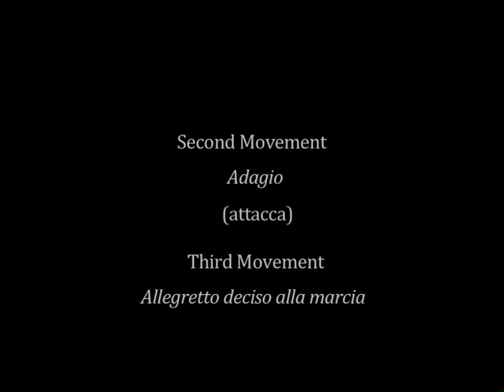E. J. Moeran: Cello Concerto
This is the performance I gave earlier this year with the St Petersburg State Symphony Orchestra, in the Capella Hall. This is such a wonderful concerto - it deserves to be better known.